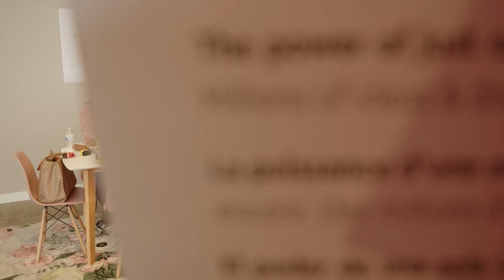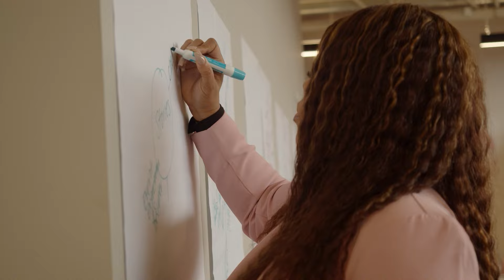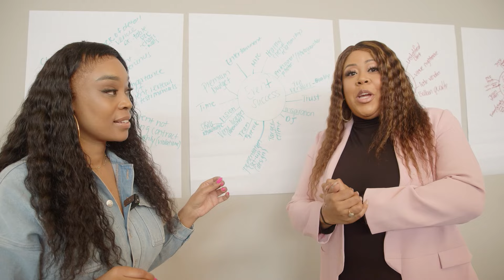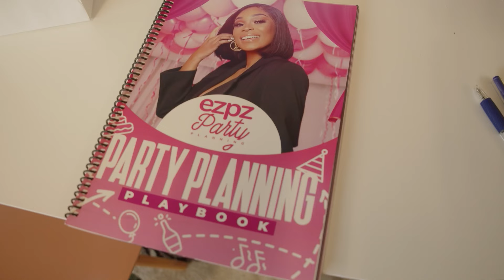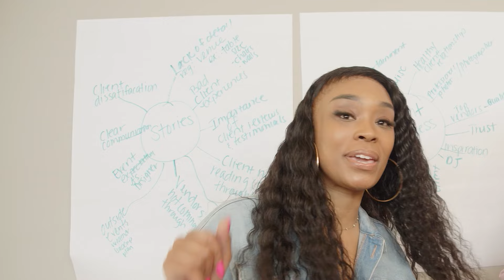How clients feel working Ezpz! Live footage from the Mastermind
See what members are saying about their time at the Ezpz Mastermind. We pride ourselves on making sure that women not only get into the game of event planning but WIN!!!